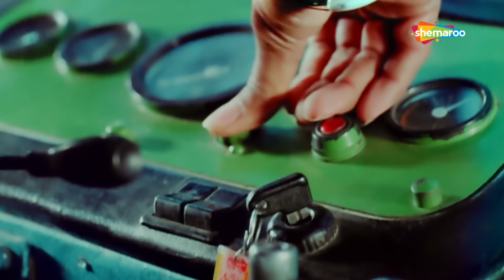CLIMAX | Waqt Ki Awaz (1988) (HD) | Mithun Chakraborty, Sridevi, Kader Khan, Neelam Kothari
Lata runs away from home in order to avoid an arranged marriage. She meets and falls in love with a truck driver, Vishwa, but her hopes are crushed when she learns that he is a murderer.

Movie Name - Waqt Ki Awaz (1988)
Star Cast -  Mithun Chakraborty, Sridevi, Kader Khan, Neelam Kothari
Story by: Paruchuri Brothers
Written by: Kader Khan (dialogues)